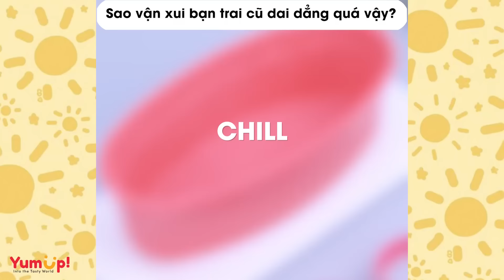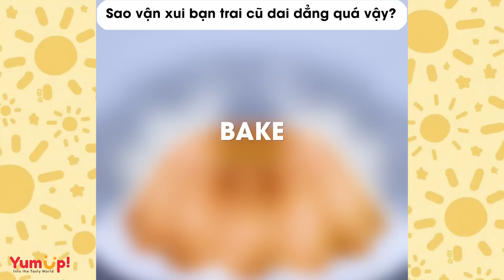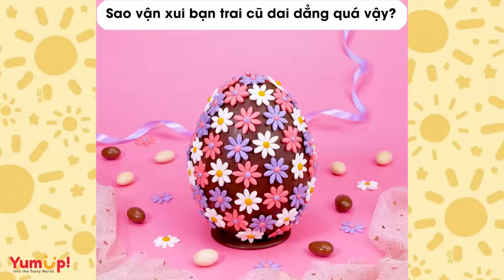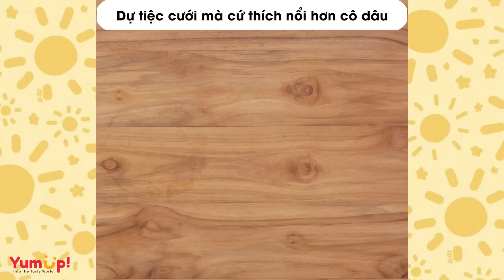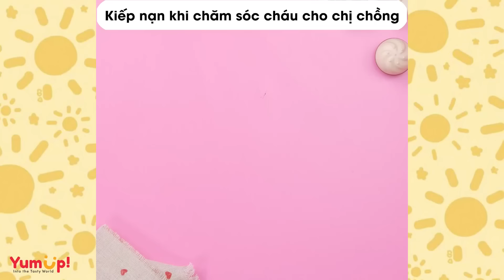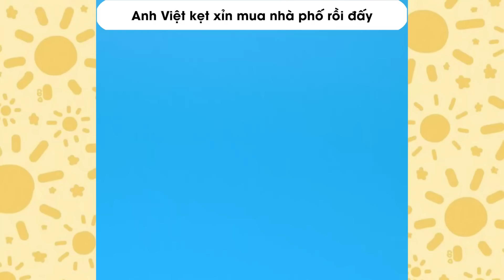Tâm sự số 855 ✨ SAO VẬN XUI THẰNG BẠN TRAI CŨ DAI DẲNG VẬY ✨ Tâm Hồn Ăn Uống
0:00 Sao vận xui bạn trai cũ dai dẳng quá vậy?
5:20 Chuyến du lịch chữa rách của bố p2
8:20 Tưởng bố bóng ai ngờ quay xe
13:08 Dự tiệc cưới mà cứ thích nổi hơn cô dâu
17:01 Kiếp nạn khi chăm sóc cháu cho chị chồng
21:56 Cái gì con cũng có trừ mỗi cái duyên
26:27 Anh Việt kẹt xỉn mua nhà phố rồi đấy